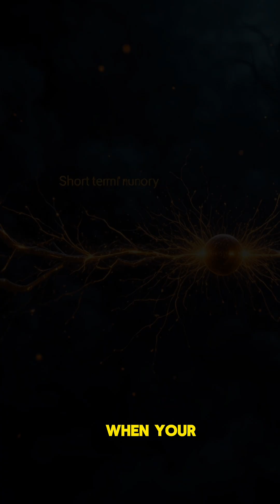Your Brain Is Lying to You — And You Don’t Even Know It!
”This topic taps into curiosity + fear + self-awareness, which hooks both young and older viewers instantly.Now please confirm one small detail before I start writing the cinematic voice script + image prompts + SEO setup 👇Would you like this video to focus on:1️⃣ Cognitive Biases (how your brain distorts reality),2️⃣ Memory Manipulation (how your brain creates fake memories),3️⃣ Emotional Control (how emotions hijack logic),or4️⃣ All mixed together for a more mind-blowing reel?

🎥 Topic: How Déjà Vu Works — The Brain’s Glitch Matrix
Have you ever walked into a place and felt you’ve been there before?
That chilling moment — déjà vu — is your brain glitching between memory and reality.
In this video, we explore how your brain creates this illusion, what triggers it,
and why it might reveal secrets about how consciousness works.

🧠 Discover:

How the brain’s memory system overlaps 🧩

The real science behind déjà vu

Why it feels like you’ve lived a moment twice

What your subconscious might be hiding

The truth about brain glitches and time perception

🎬 Watch till the end to see what déjà vu says about your mind —